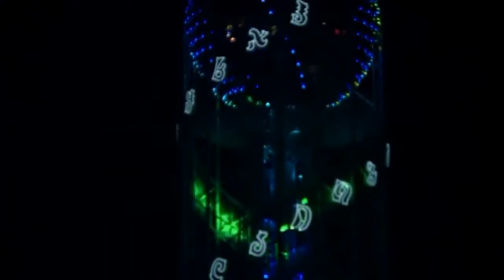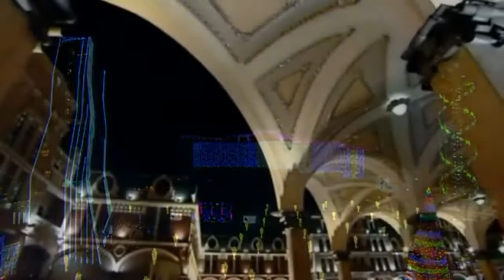Julio Iglesias Live Concert 2023